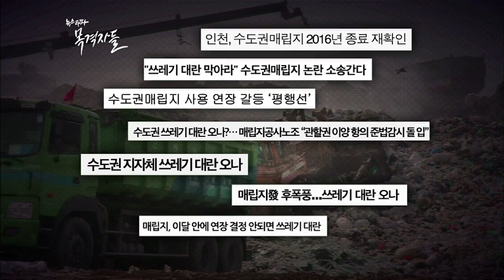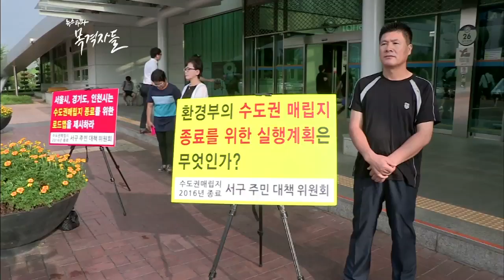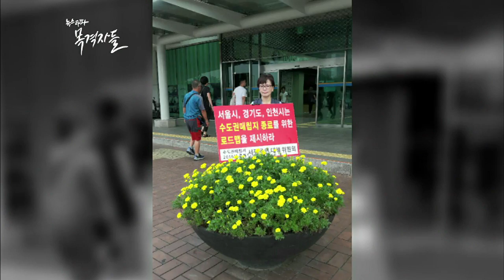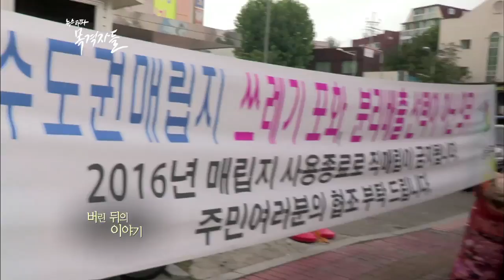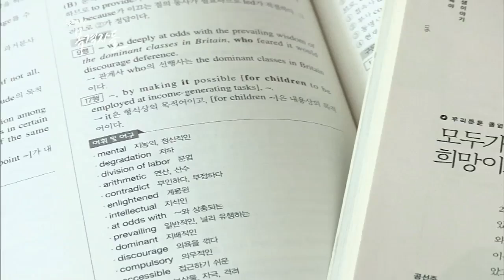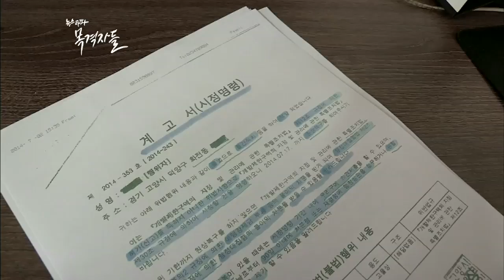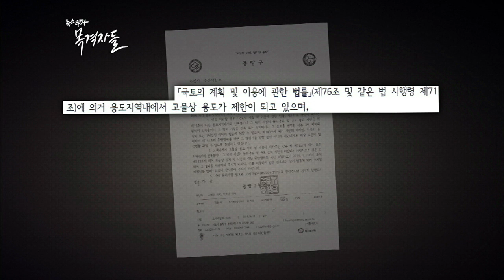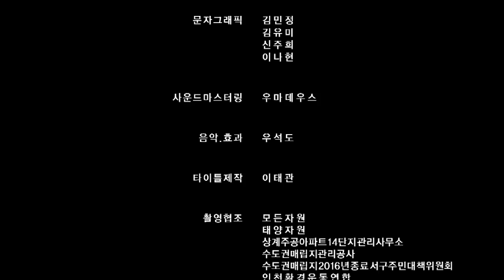뉴스타파 - 목격자들 22회 "버린 뒤의 이야기"(2015.8.31)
나날이 늘어가는 쓰레기. 하지만 눈 앞에서 사라지면 곧 잊혀지게 됩니다. ‘버린 뒤의 이야기’에서는 우리가 버린 쓰레기가 어디로 가는지 그리고 재활용자원들은 어떤  경로를 통해 되살아나는지를 살펴보고자 합니다.